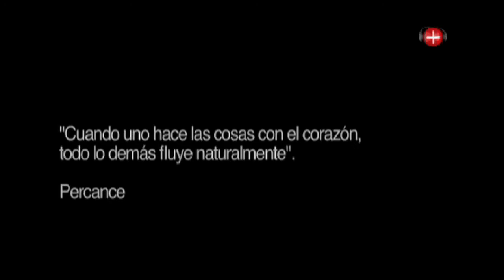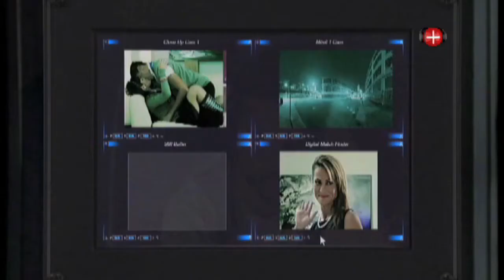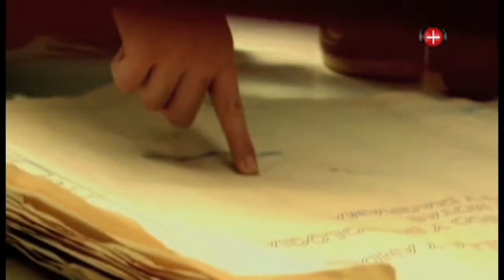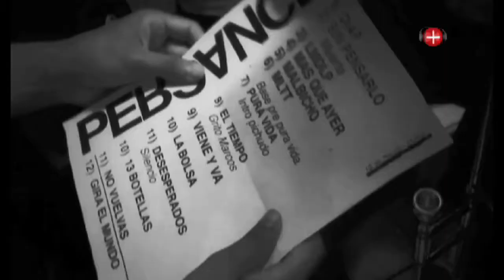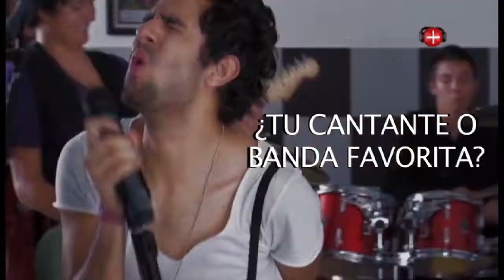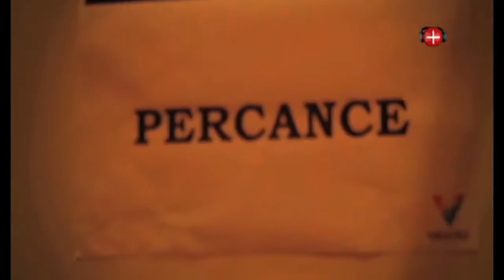Cinema Music - Percance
¡Entervista a Percance por Cinema Plus!
Sintonízanos en tu tv para ver más de Cinema Music.

Realización y producción: Alejandra Medina S.
Edición: Guiovanny Suárez